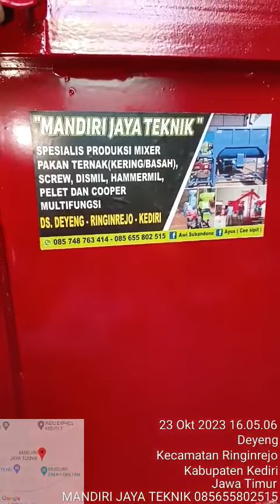ALAT PENCAMPUR PAKAN TERNAK SUARA TAK BISING, CEPAT, TEPAT DAN HEMAT 👍 DIJAMIN HOMOGEN👍 kirim KUDUS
MANDIRI JAYA TEKNIK👍

PRODUKSI MIXER ADUK PAKAN AYAM,PUYUH,BEBEK,SAPI DAN KAMBING👍
Kapasitas 200kg, 350kg,500kg, 600kg, 1ton,1.5ton dan 2ton 👍👍
(SEMI BASAH DAN KERING)
(MIXING 3 MENIT HOMOGEN 👍👍)
SCREW (Menaikkan bahan)
DISMIL, HAMMERMILL 👍
MESIN PELET 👍
COOPER MULTIFUNGSI👍
COOPER CACAH RUMPUT PiSau HSS👍
Kualitas jaminan👍👍
Harga terjangkau👍👍
Siap kirim keseluruh NUSANTARA 👍

Mau tanya" dulu juga bisa bosku👍
No.telp/wa :
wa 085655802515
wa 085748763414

Langsung datang kelokasi juga bisa👍
Lokasi : Jl.Mawar rt.02/rw.02 Ds.Deyeng Kec.Ringinrejo Kab.Kediri (Mas Dwi)